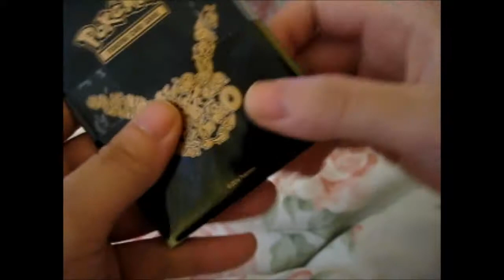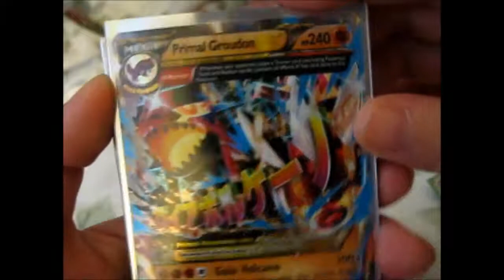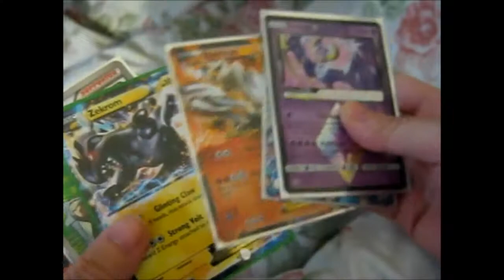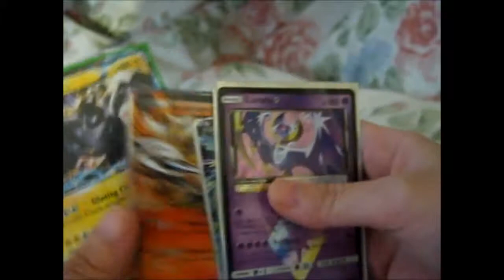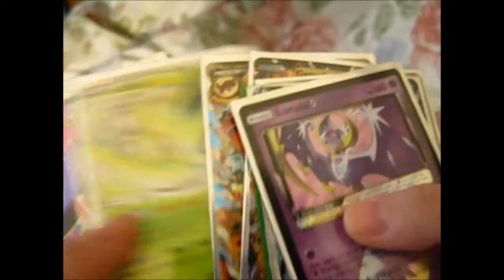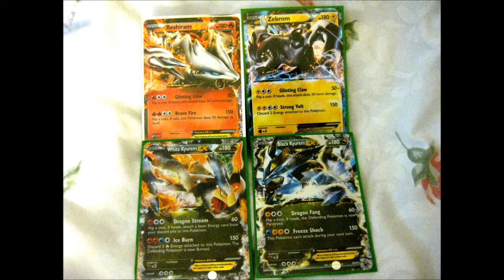Bought from @Kabootyops on Instagram